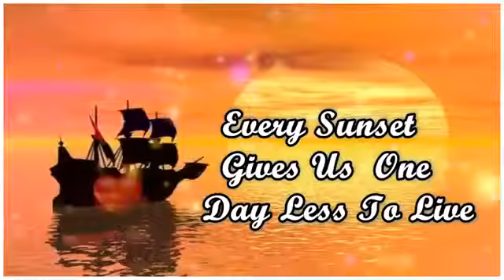Good..Evening..Dear...Friends...Beautiful..Whatsapp..Video..Status.....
Good Evening Dear Friends.